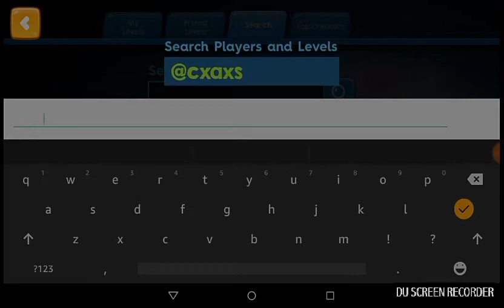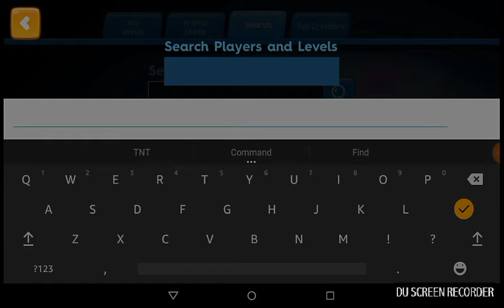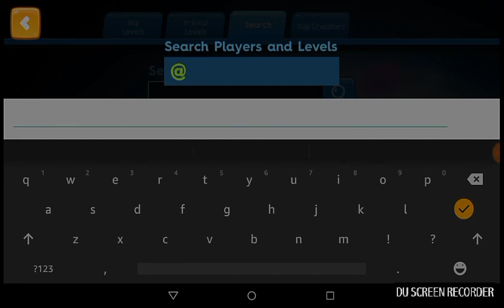Hacking In Big Bang Racing?!